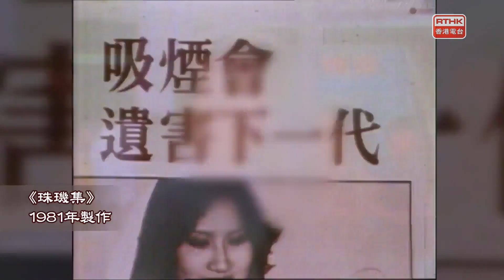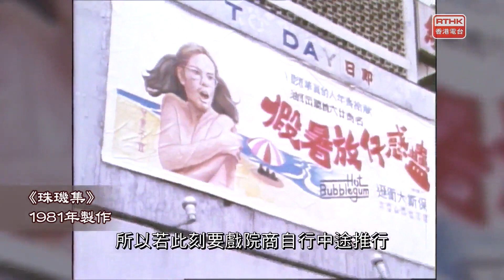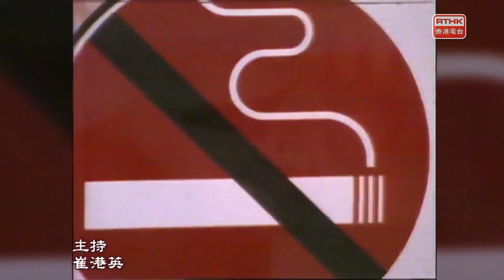快閃香港：公眾場所吸煙 2kxt4cbPLfU